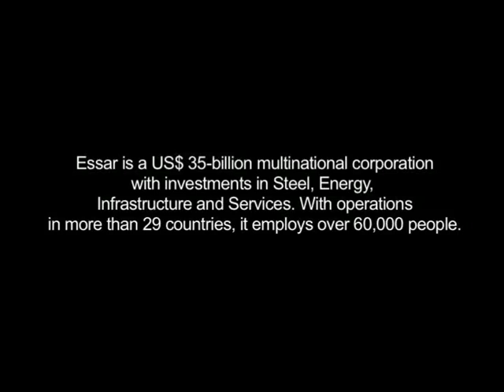Essar: Working towards empowering women III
On International Women's Day, Nikita Patil describes the challenges she has faced as a Trainee Cadet with Essar Shipping